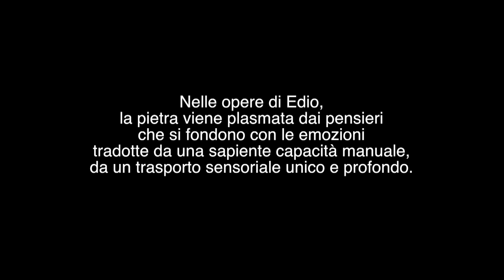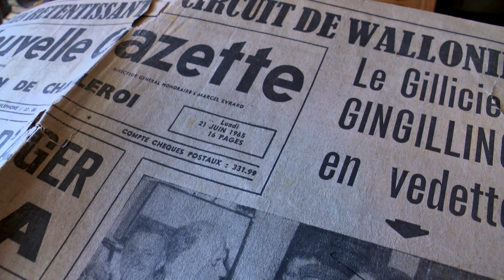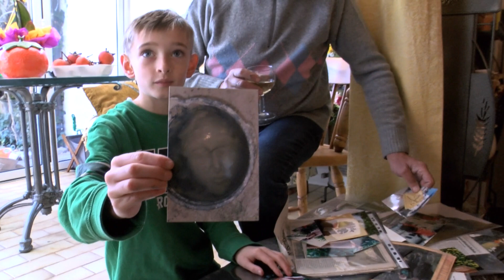Edio Gingillino scultore Montereale Valcellina (pn)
Documentario su Edio Gingillino, scultore di pordenone friuli venezia giulia